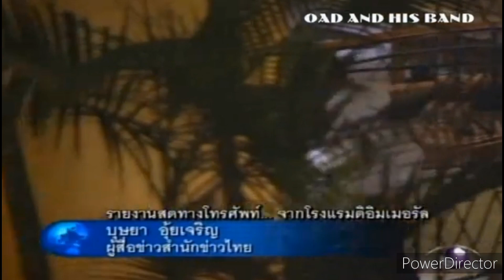ข่าวด่วน ช่อง 9 Modernine TV วันเสาร์ที่ 25 กุมภาพันธ์ 2549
แอดLine:FOCUS 13
เบอร์โทรศัพท์:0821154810